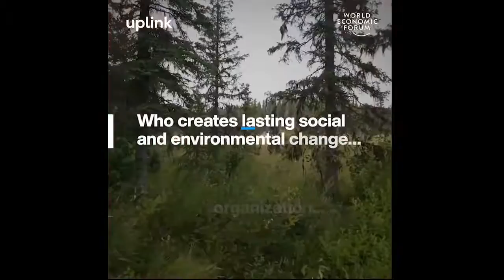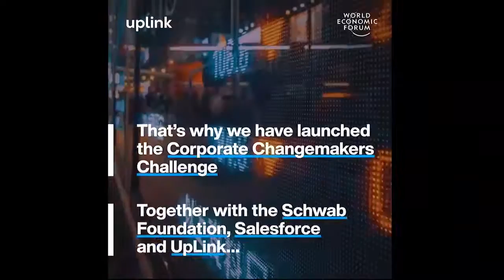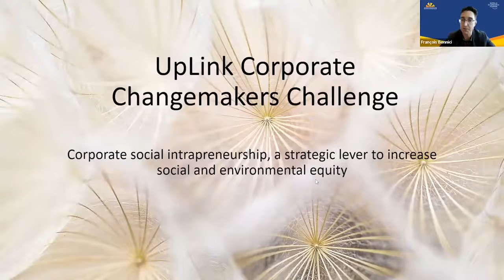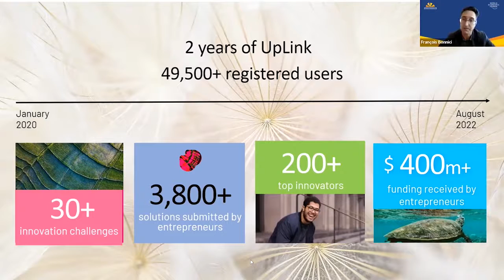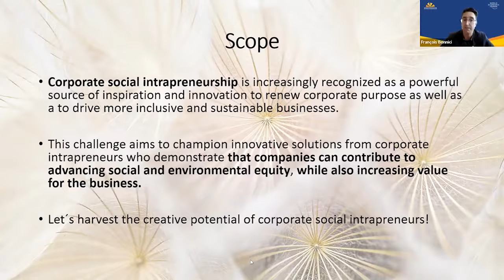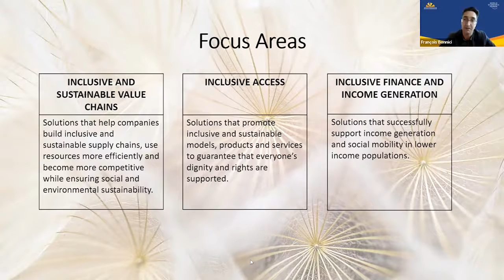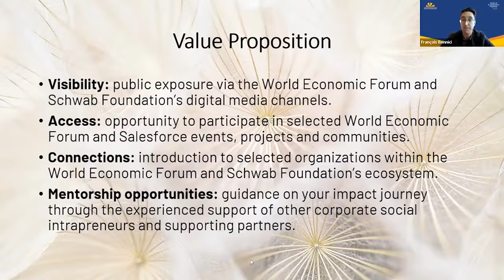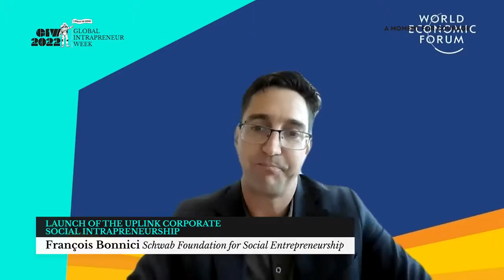GIW 2022 | Launch of the Uplink Corporate Social Intrapreneurship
Corporate Social Intrapreneurship is increasingly recognised as a powerful source of inspiration and innovation to renew corporate purpose as well as a business imperative. The Schwab Foundation for Social Entrepreneurship, together with Salesforce and their partners, are launching a World Economic Forum UpLink innovation challenge to promote Corporate Social Intrapreneurship and encourage a new generation of corporate intrapreneurs who demonstrate that companies can contribute to advancing social and environmental equity, while also increasing value for the business.  François Bonnici, Garance Wattez-Richard (AXA) and Polly Sumner (Salesforce) present this innovation challenge and discuss intrapreneurship's vital role as a critical tool to develop purposeful businesses that drive social and economic impact.